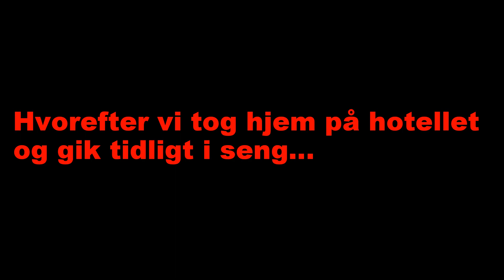Xtreme Mandehørm 2015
Lørdag d. 3. oktober 2015 var Kim i Odense sammen med 3 kammerater for at løbe Xtreme Mandehørm. 12 km forhindrings- og mudderløb. Det er næsten blevet en tradition. Det var 4. gang, vi deltog, dog første gang i Odense.

Like, del og kommentér.